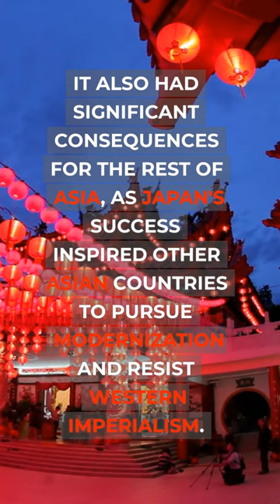From Samurai to Modernity: The Story of Japan's Meiji Restoration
Welcome to OneSmartMinute, your go-to destination for bite-sized knowledge and fascinating facts!
Our channel is dedicated to bringing you informative and entertaining content in just 60 seconds.
From history and science to pop culture and current events, we cover a wide range of topics to satisfy your curiosity and expand your knowledge.
Whether you're on the go, taking a quick break, or just looking to learn something new, our videos are perfect for busy people who want to stay informed and engaged.
So join us for a smart and exciting journey, one minute at a time!